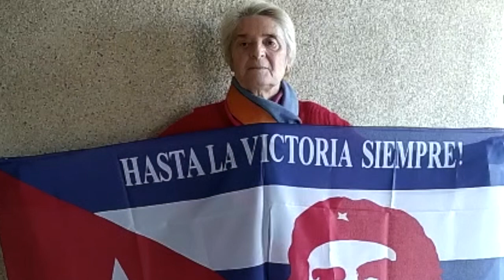Pepa Albiach, pensionistas Intersindical Valenciana. Campaña solidaria MESC ante 15N.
Pepa Albiach, del sindicato de jubulados y pensionistas de la Intersindical Valenciana. Campaña de solidaridad del Movimiento Estatal de Solidaridad con Cuba (MESC) ante la nueva agresión de desestabilización orquestada desde Miami contra el pueblo cubano del 15N.: ¡CUBA NO ESTÁ SOLA! ¡CUBA SE RESPETA!